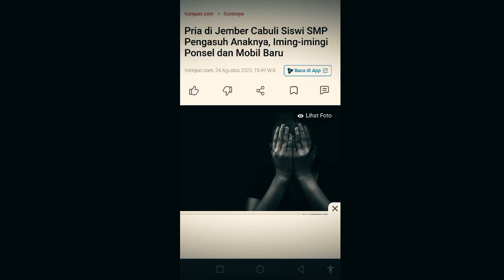TREND DEBAT AGAMA TIKTOK- Opini saya tentang debat panas Tiktok